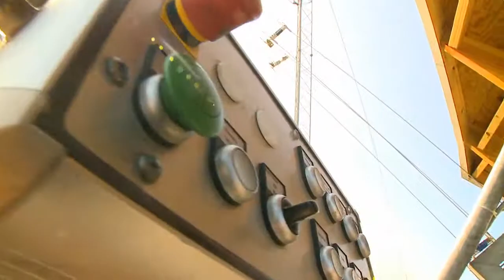Slingshot takes the McCormick's cable in Tampa by storm...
Check out Rob Jacques, Nate Perry and friends as they dominate the Tampa rails at McCormick's Cable Park.